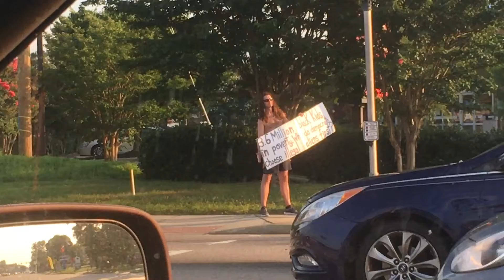A Day in the Life of (July 1 2018) (Kevin Moore's Birthday)